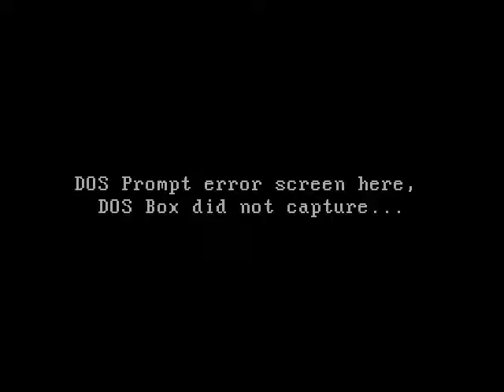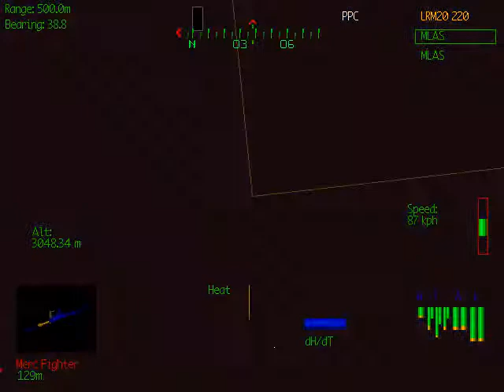Let's Play Mechwarrior 2 Mercenaries Part 4 I Do Die - Examined Life of Gaming wRJ zomZ9jA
Anotha one. This is the only part of this lets play series I have, sadly.